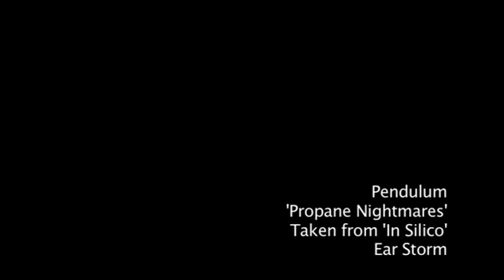Wakestock 09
Europe's Largest Wakeboard Music Festival